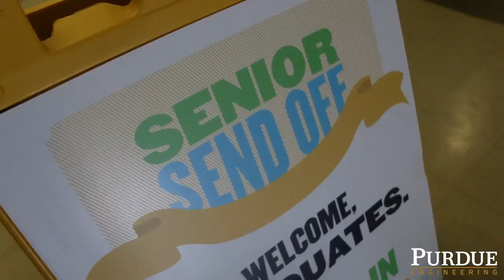Senior Send Off - Purdue University 2017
Hear post-graduation plans from College of Engineering students attending Purdue University Alumni Association's Senior Send Off on April 19, 2017.

This was a fun farewell event for graduates that included lunch from Subway, music, opportunities to win prizes, pictures with Purdue Pete and the World's Largest Drum.  Learn about the Purdue Alumni Gateway membership.